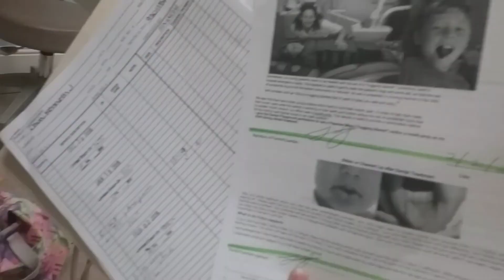Kid's dental clinic in LA